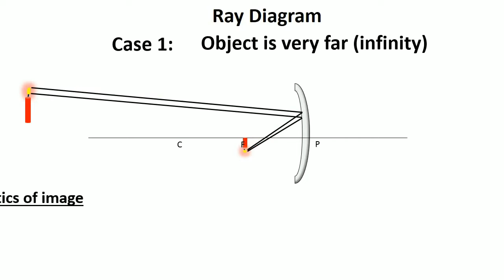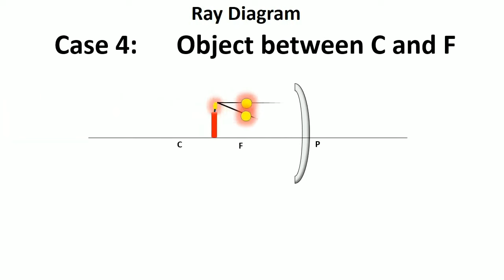Imej Nyata Dan Imej Maya // Real Image And Virtual Image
Sembang Santai Aplikasi Konsep Fizik

CAHAYA DAN OPTIK